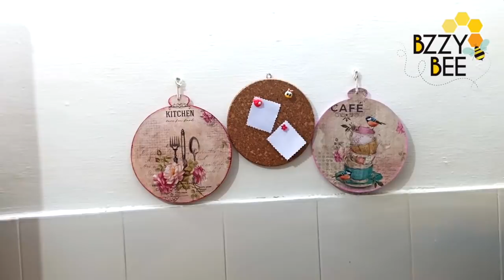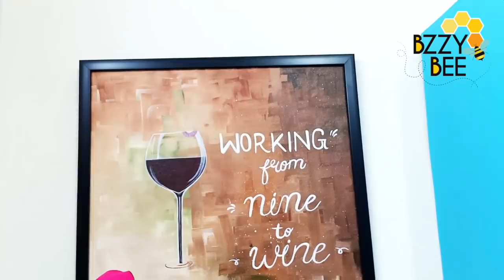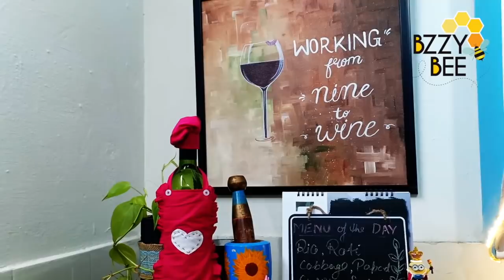Small Kitchen Tour || Rental Friendly Ideas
As some of you know that I stay in a govt accommodation so It was really a tough job to organise this place but yes any how we managed to do so.

Here are the links which I have used in the video (If its not here, it means Its not available online)

Blue Lantern
IKEA Heat Pad
Plastic Jars
Glass Jars
Be Happy Jar
Mason Jar
Masala Box
Floral Beige Basket
Iron white Rack
Knife Set
Blue Chest of Drawer
White Big Basket
L-Bracket for curtain Rod
Steel Utensils Basket (Similar)
Water Dispenser Big
Cup Stand
Chalk Belan Hanger